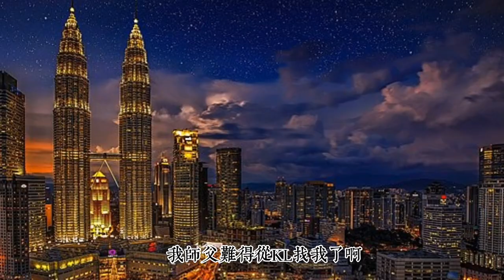白鹤三战【如何应用】功夫对招很多人只是看过电影的编排套路，或者一些表演，真正用出来的不会那么多花招，就是简单实用。这次就是拍摄我本身学习的功夫【白鹤三战】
白鹤三战，最重要就是其内涵，要练出发弹力
电影功夫和实际功夫是两回事。
运动套路表演与实际功夫更是两个不同的世界

感恩我师父无私的分享

这套 泉州南少林内殿白鹤拳，只有马来西亚流传下来，当年师父回去中国也找不到【泉州】一脉的白鹤三战了【当然其他地方还是有白鹤拳】但是与我们这套的白鹤三战有点不太相同。